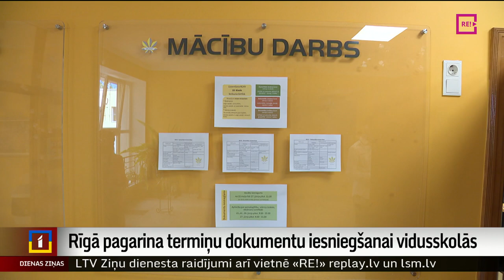Rīgā pagarina termiņu dokumentu iesniegšanai vidusskolās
Skolas beidzot var sākt pieņemt dokumentus uzņemšanai vidusskolā. Un interese šodien Rīgā bijusi tik liela, ka daudzās skolās topošie vidusskolēni gaidīja garā rindā.